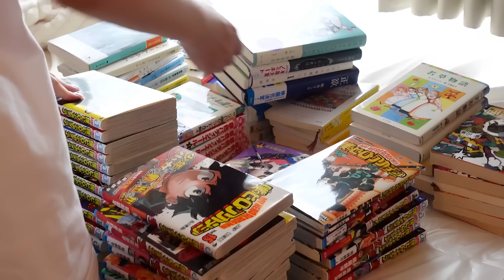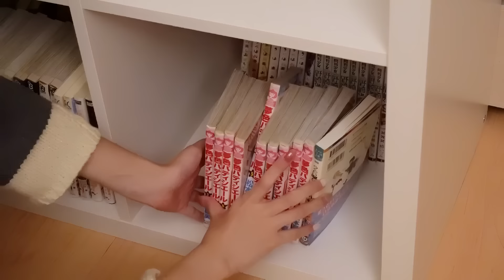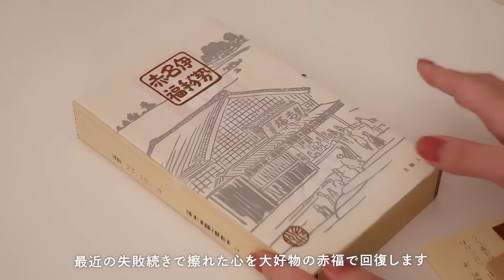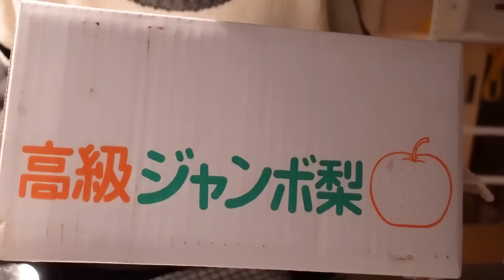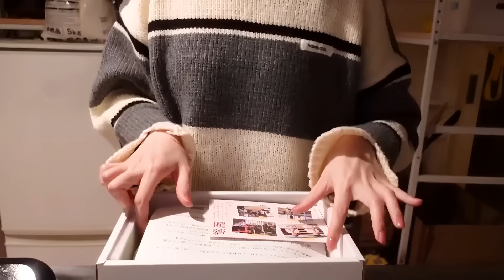vlog | 新居にゲーム部屋をつくる🎮👾 ゲーミングデスクのset up、NEWキーボード開封🤍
「新しいお部屋ってワクワクしますっ❕❕」

IKEAの天板は140センチ買ったよ！

🤍使用してるインテリアやデバイスはこちら↓